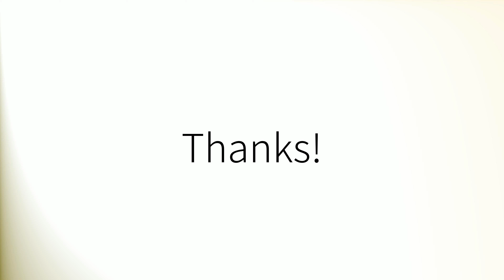How to pronounce 'Month' in British English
How to pronounce 'Month'.